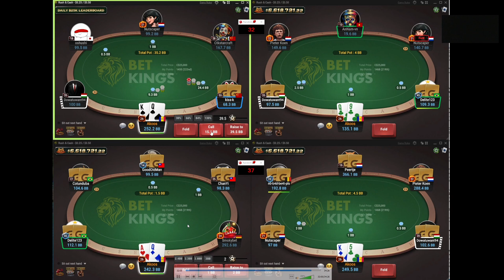Session review NL50 fast (part2)